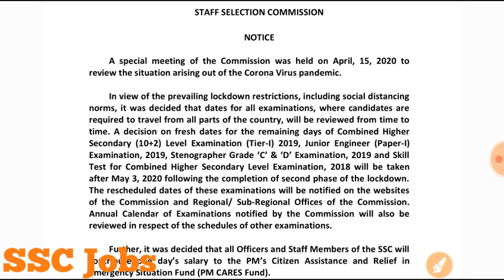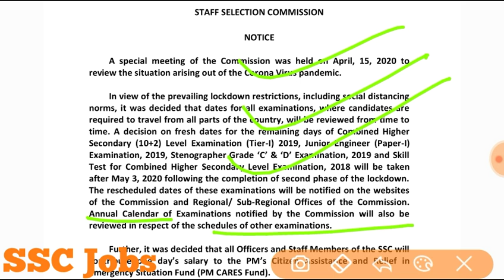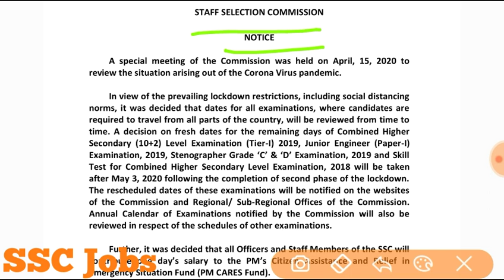SSC Official Notice | SSC Exam Postponed | SSC New Exam Date of CHSL JE STENO | SSC CHSL 2019 Exam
SSC Jobs SSC Jobs,
ssc stenographer crash course,
Ssc stenographer asked questions,
Ssc stenographer 2019 questions  unacademy.

ssc stenographer, ssc steno, ssc stenographer salary, ssc stenographer reasoning, ssc stenographer gk, ssc stenographer syllabus 2020, ssc stenographer syllabus, ssc stenographer preparation,